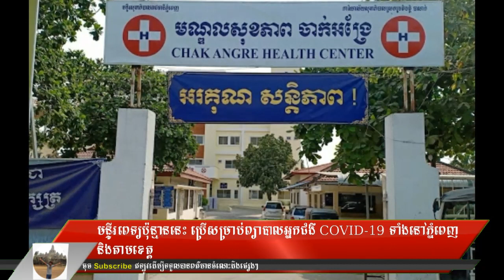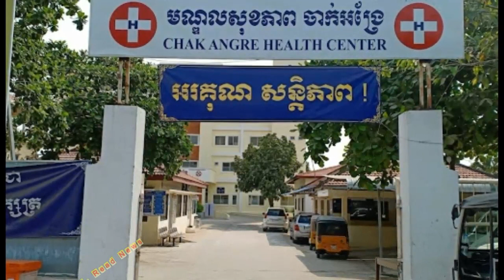មន្ទីរពេទ្យទាំងអស់នេះគឺប្រើសម្រាប់ព្យាបាលអ្នកជំងឺ COVID 19 ទាំងនៅភ្នំពេញ និងតាមបណ្តាខេត្ត